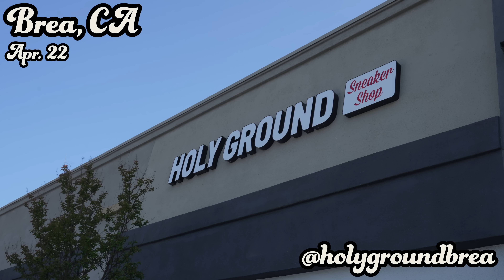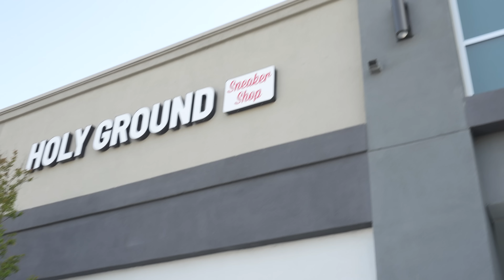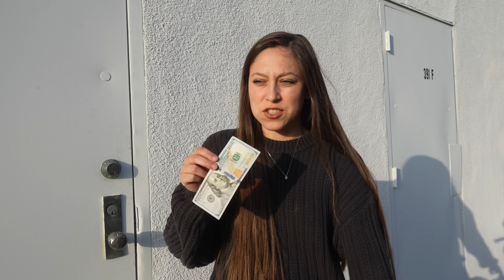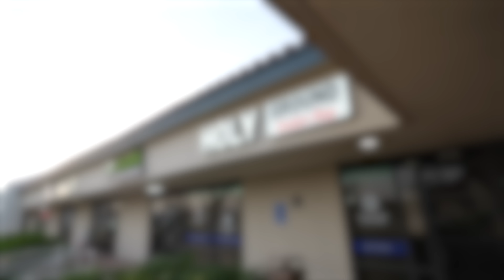2 pairs of Fake Jordan 1’s Spotted! + Where is Benji??